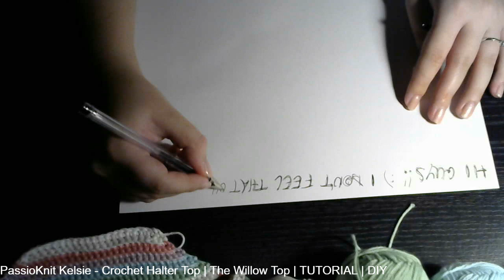My biggest project, yet! I The willow top - part 1.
Today's video is based on PassioKnit Kelsie - Crochet Halter Top | The Willow Top | TUTORIAL | DIY video. I am very excited about how it is going to work out. This is going to be a longer project because of the stipes, but I am already enjoying the making. :)If you want to comment on what should I change or you would like to tell me any tips feel free in the comments down below. :)